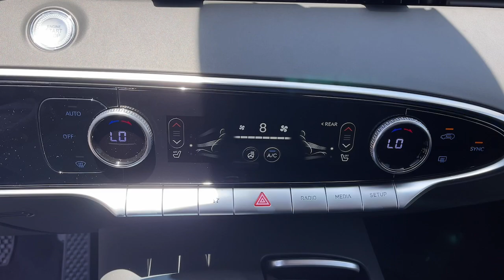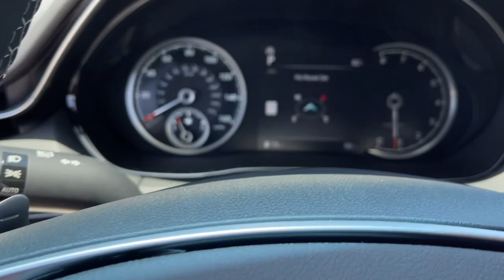2025 Genesis GV70 2.5T Corona, Riverside, Temecula, Loma, Linda, Orange County CA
New 2025 Genesis GV70 2.5T available at Cardinale Way Genesis located in 2530 Wardlow Road, Corona, CA, 92882.
Stock#: G3187 - VIN#: 5NMMADTB7SH019103